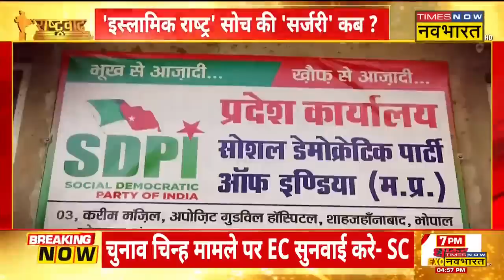Rashtravad: SIMI बंद तो PFI, PFI बैन तो आगे क्या? | Terror Funding | Money Laundering |Sushant Sinha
Rashtravad with Sushant Sinha | NIA ने 8 राज्यों में  PFI के कई ठिकानों पर ताड़तोड़ छापेमारी कर रही है। Shaheen Bagh से लेकर कई राज्यों तक NIA एक्शन में है। पीएफआई के कई कार्यकर्ताओं को हिरासत में ले लिया है। गौरतलब है कि NIA को छापे के दौरान कई संदिग्ध कागजात हासिल हुए है। और साथ ही PFI का आतंकी कनेक्शन भी सामने आया है। तो सवाल है कि 'इस्लामिक राष्ट्र' वाली सोच की 'फाइनल सर्जरी' कैसे ?, SIMI बंद तो PFI, PFI बैन तो आगे क्या ? आज इसी मूद्दे पर देखिए Rashtravad, Sushant Sinha के साथ...